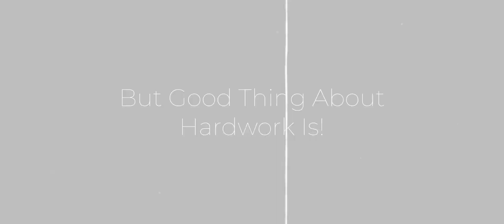FINALLY 😍IPhone 13 From YouTube Earnings 💸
FINALLY 😍IPhone 13 From YouTube Earnings 💸Finally I purchased iPhone 13 from YouTube Income⚡️

finally i bought iphone 13 pro max from youtube money
iphone 13 from youtube money
finally i got iphone 13 pro max
finally bought iphone 13 pro from youtube money ❤️🔥
iphone 13 vs 14
iphone from youtube money
finally bought iphone 13 pro
iphone 13 pro max review
buying iphone 13 from youtube money
finally i bought iphone 13